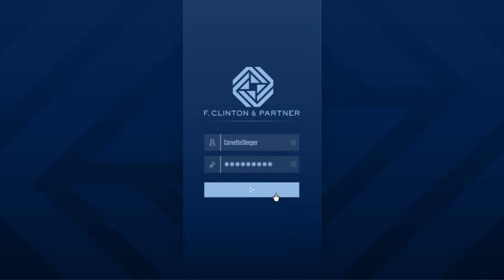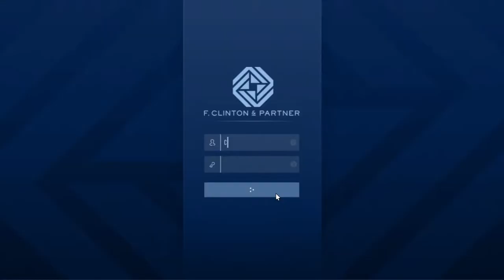Live GTA-V Online Public Chop Shop Tigon Mission